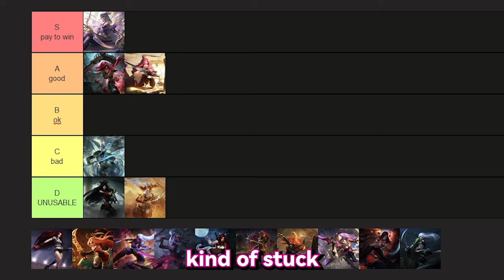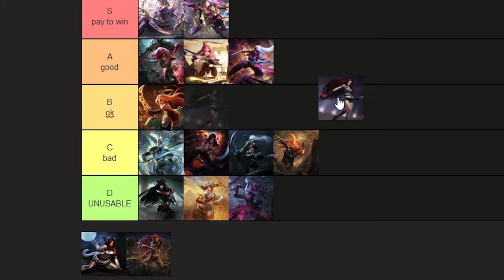least toxic katarina main (o˘◡˘o)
hi, I’m a challenger katarina main!